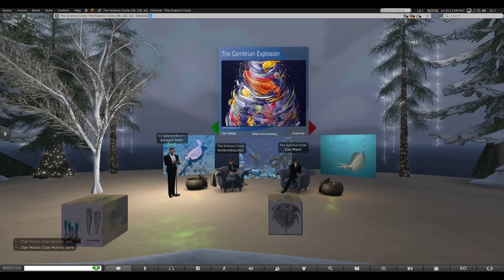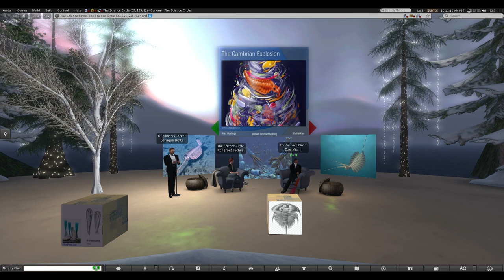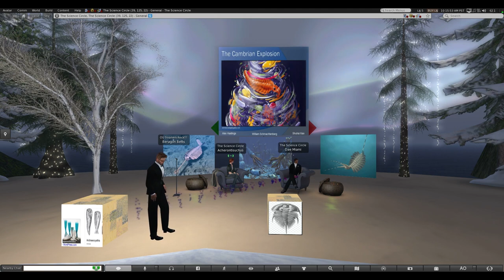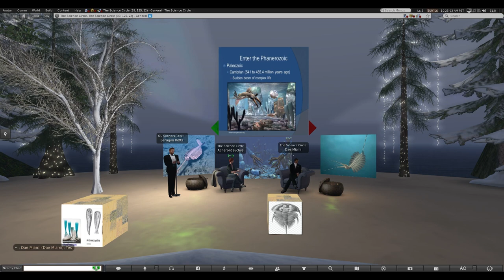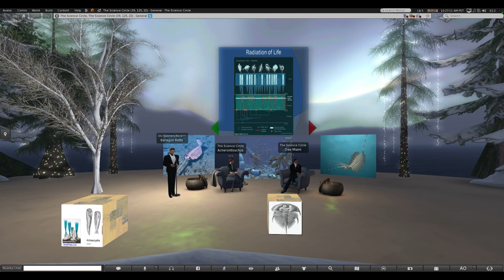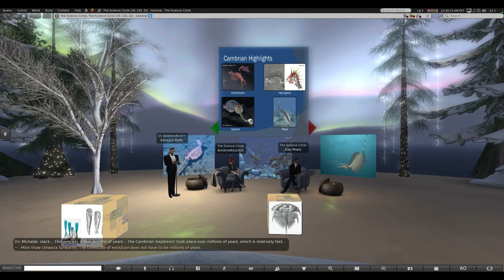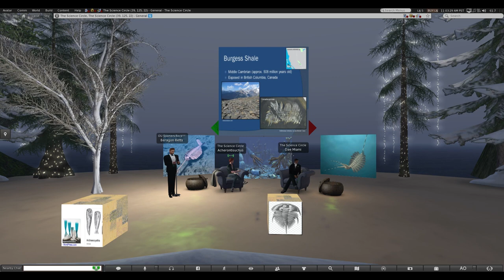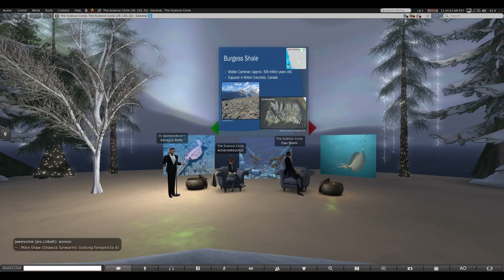Panel discussion - The Cambrian Explosion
Our monthly panel discussion is about the
 “The Cambrian Explosion”

Moderator: Beragon Betts
Panel participants: Alex Hastings and William F. Schmachtenberg